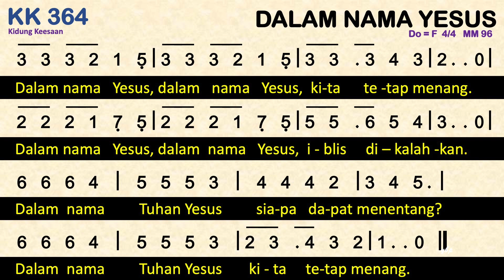KK 364 Dalam Nama Yesus - Kidung Keesaan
KK 364 Dalam Nama Yesus
Do=F  4/4  MM 96
Dalam nama Yesus, dalam nama Yesus, kita tetap menang.
Dalam nama Yesus, dalam nama Yesus, iblis dikalahkan.
Dalam nama Tuhan Yesus siapa dapat menentang?
Dalam nama Tuhan Yesus kita tetap menang.